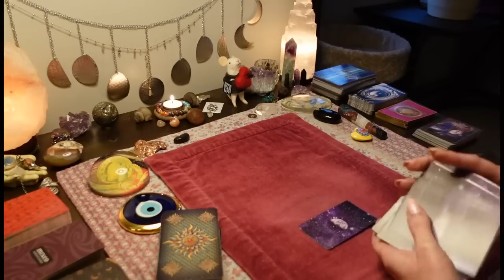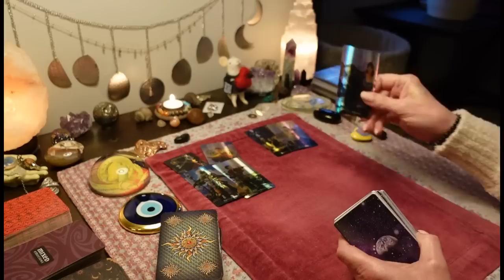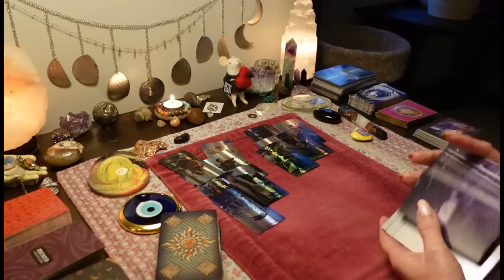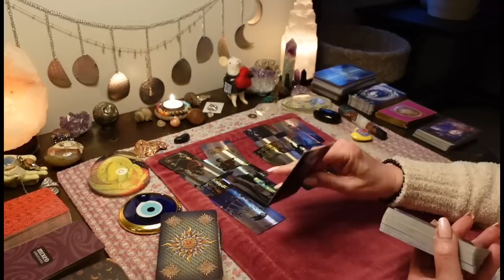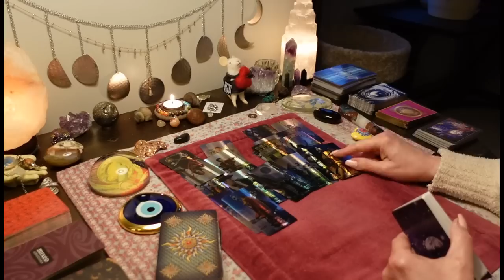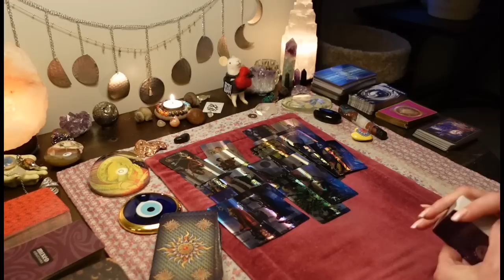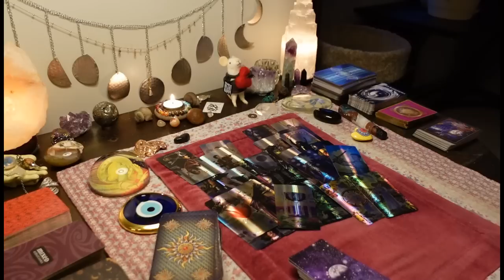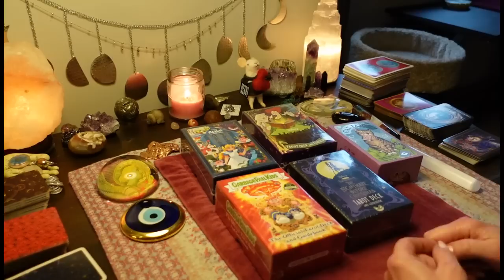CANCER😍💰💘🙏🏼WOW! Hold On To Your Seat!😎BIG Blessings & New Guides Popping Up FAST! TAROT